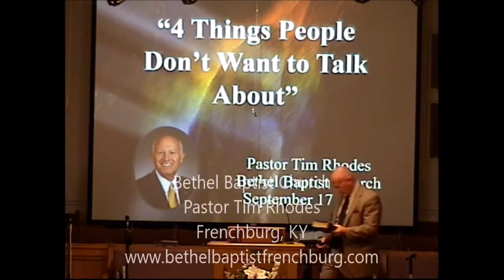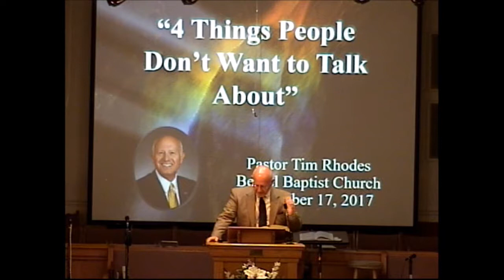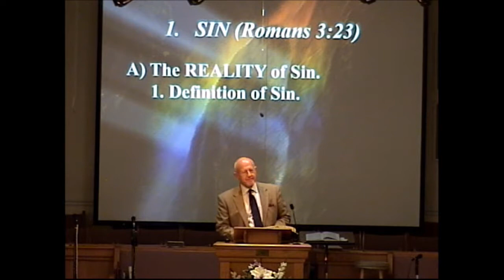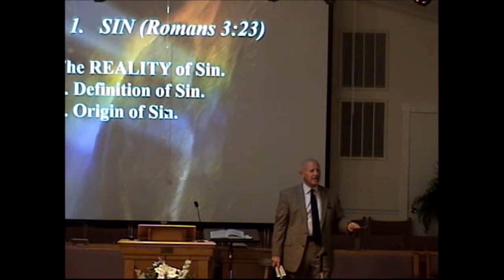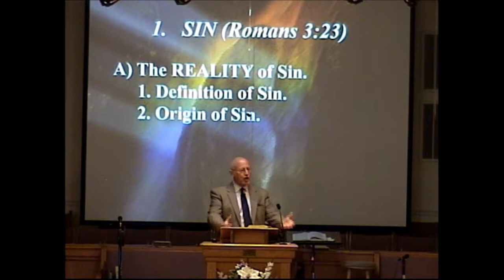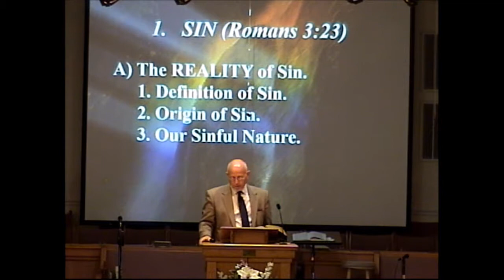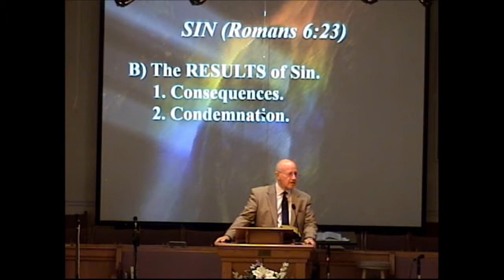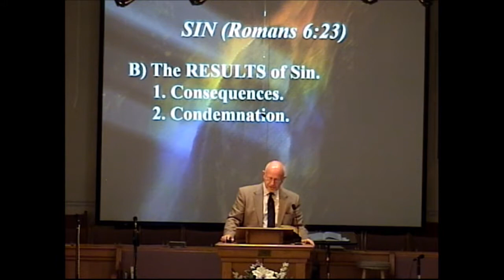BBC 4 things people don't want to talk about 09 17 17